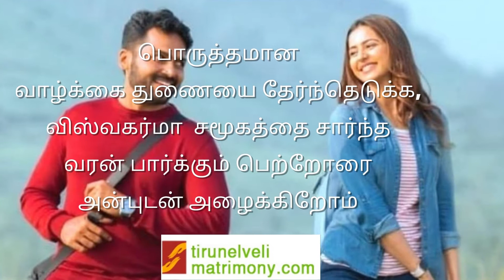திருநெல்வேலி விஸ்வகர்மா மேட்ரிமோனி.Tirunelveli Vishwakarma Matrimony | திருமண தகவல் மையம்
வரன் பார்க்கலாம் வாங்க -  Ph: 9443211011, 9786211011, 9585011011

தேர்ந்தெடுக்க  ஆயிரக்கணக்கான திருநெல்வேலி, தூத்துக்குடி , கன்னியாகுமரி, விருதுநகர் மாவட்ட  விஸ்வகர்மா வரன்கள்.

100 % பாதுகாப்பான திருமண தகவல் சேவை.

மாதம்தோறும் ஆயிரகணக்கான விஸ்வகர்மா திருமணங்கள் திருநெல்வேலி மேட்ரிமொனியில்  நிச்சயிக்கப்படுகிறது.

விஸ்வகர்மா சமூகத்தை சார்ந்த வரன் பார்க்கும் பெற்றோரை அன்புடன் அழைக்கிறோம்.

 4.5 லட்சத்திற்கும் அதிகமான வரன்கள்.

தமிழகம் முழுவதும் 13 க்கும் அதிகமான கிளைகள்.

20 வருடம் அனுபவம் வாய்ந்த நிறுவனம்.

இலவச வரன் பதிவு நடை பெறுகிறது.

Tirunelveli Matrimony,
Near Selvi Kalyana Mahal
Opposite to Siddha College, Trivandrum Road
Murugankurichi, Palayamkottai
Tirunelveli. 627002

Search 1000s of Tirunelveli Vishwakarma Achari Brides, Tirunelveli Vishwakarma Achari Grooms from TirunelveliMatrimony.Com.
4.5 Lakhs Registered Profiles.
20 Years Old Company.
13 Branches in Tamilnadu.
Free Registration.
Register Now.
Tirunelveli Vishwakarma Achari Marriage Bureau / Tirunelveli Vishwakarma Achari Thirumana Thagaval Maiyam